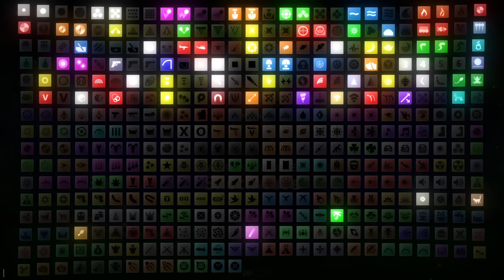ShellShock Live with Awesome Calculations